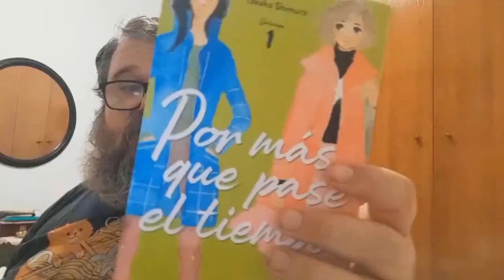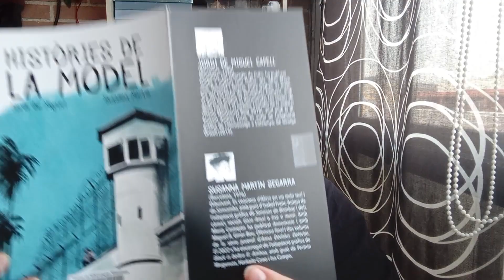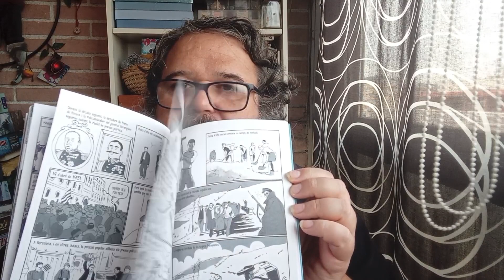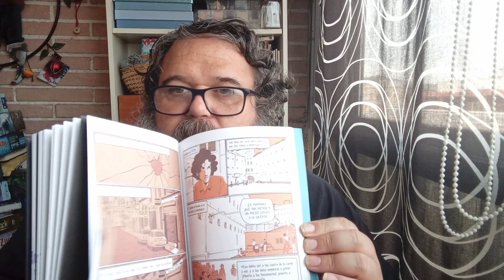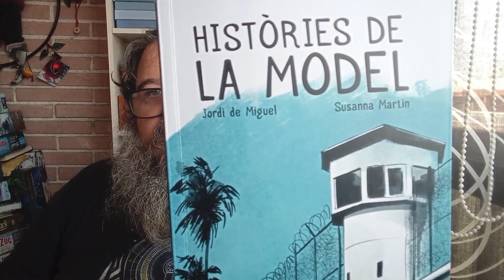Històries de la Model de Jordi De Miguel y Susanna Martín (Publicado por el Ajuntament de Barcelona)